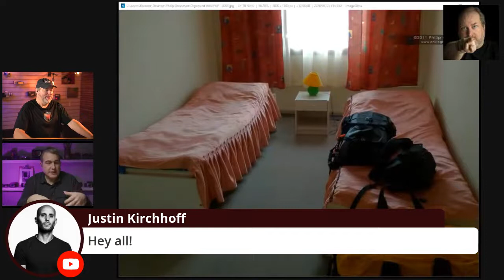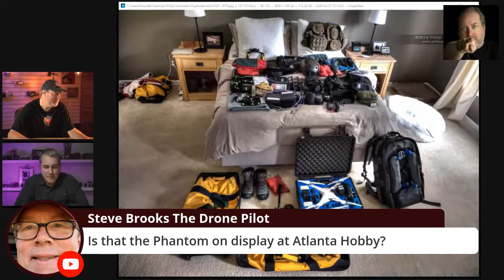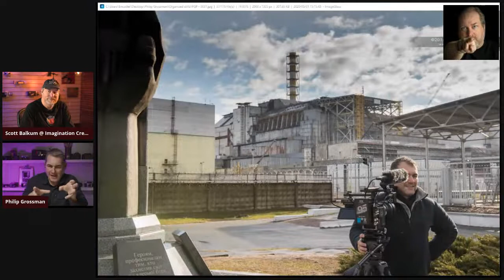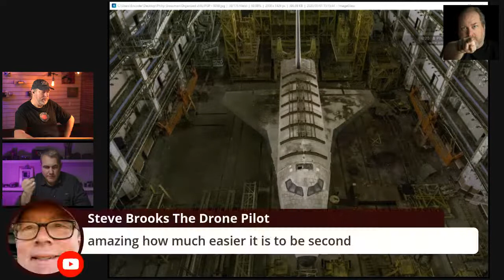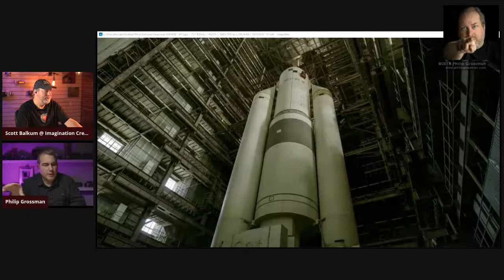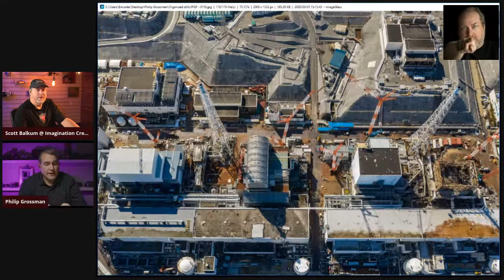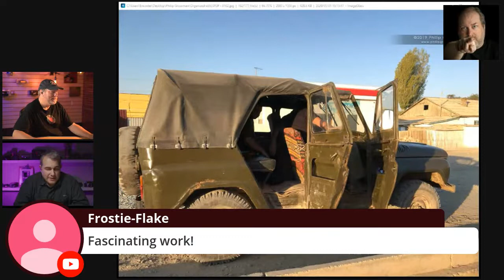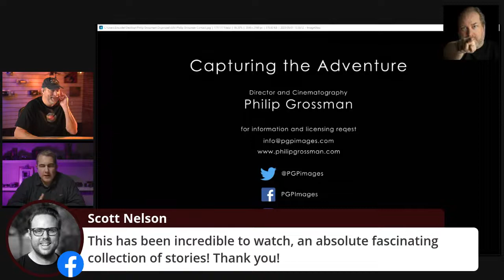Interview with Philip Grossman - Award-winning Adventure Photographer and Cinematographer - Live Q&A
In this livestream, I am happy to present Philip Grossman. Internationally recognized and award-winning photographer and cinematographer, Philip Grossman is one of only a few photographers to have had a solo exhibition of his work at the United Nations.

Over the past eleven years, he has been engaged in a long-term project in Chernobyl, which led to his involvement in the award-winning HBO series "Chernobyl." He also produced and hosted a one hour episode of the Discovery Science Channel's "Mysteries of the Abandoned" entitled "Chernobyl's Deadly Secrets" and is working on a documentary about the Soviet Space Shuttle program in Baikonur, Kazakhstan.

Cinematography/Photography/Consulting

Philip has been a photographer/cinematographer/consultant in the media and entertainment industry for nearly thirty years. He has been involved in a number of independent projects in addition to working closely with many of the world's largest media companies including Discovery, SkyUK, and ABC/Disney.

Philip has also worked for Ernst & Young, Cap Gemini, The Weather Channel, and for Imagine Communications as the Vice President of Imagine Advisory Services. He contributes and participates in various industry trade and standards organizations including the Society of Motion Picture and Television Engineers (SMPTE), Sports Video Group (SVG), the Alliance for IP Media Solutions (AIMS), and the National Associations of Broadcasters (NAB).

He is a graduate of the University of Colorado at Boulder with a Bachelor of Science in Civil and Architectural Engineering and began his professional career working as an Illumination Engineer for Grenald & Associates in Philadelphia, PA, where he designed and engineered lighting systems for clients including Gap/Banana Republic and the Kennedy Center in Washington, DC.

In his free time, Philip volunteers for the Great Pyrenees Rescue of Atlanta and founded The Schultz Foundation, which provides scholarships to train rescued Great Pyrenees to be therapy or service dogs. Additionally, Philip is an instrument-rated general aviation pilot and is working towards completing his commercial and multiengine ratings. Moreover, he has the distinction of being the first person to fly a Multi-Rotor Drone in the Chernobyl Zone of Exclusion as part of his work in documenting the aftermath of the nuclear catastrophe.

Philip is going to go through some of his adventures and work and answer your questions live. Join us for this one!

Scott's Favorite Filmmaking Books

Backstage Handbook

In the Blink of an Eye

Film Directing Shot by Shot

— MY GEAR —

Main vlogging camera

Main vlogging lens

Wide vlogging lens

Other vlogging lens

Wide Zoom

Standard Zoom

Telephoto Zoom

Super Telephoto Zoom

Favorite Timelapse/Stills Camera

Best external microphone

Tiny external microphone

Action camera

Portable tripod

Best drone

Portable drone

Favorite camera backpack